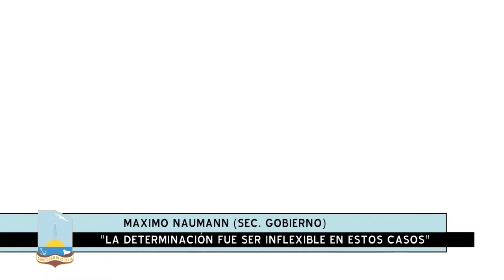Naumann: “La determinación del intendente Carlos Linares fue ser inflexibles ante estos casos”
Así lo expresó el secretario de gobierno, Máximo Naumann en la conferencia de prensa en donde se informaron las acciones tomadas por el Ejecutivo, ante los hechos de público conocimiento que involucraron a personal de la Dirección de Tránsito Municipal en una causa penal, quienes ya fueron separados del cargo, en espera de la determinación que tome la Justicia.